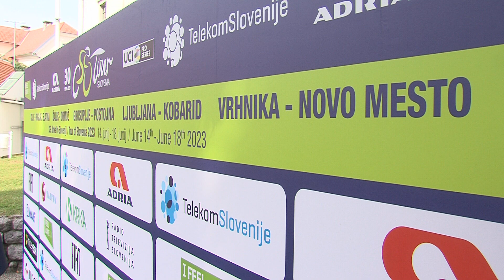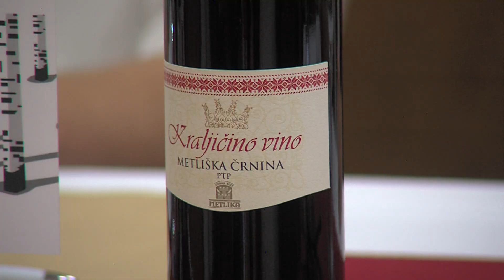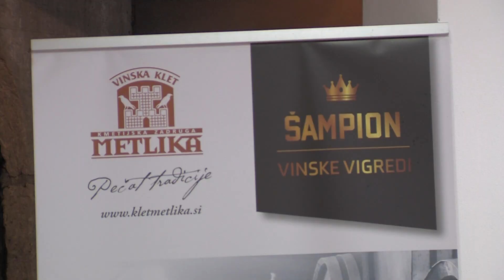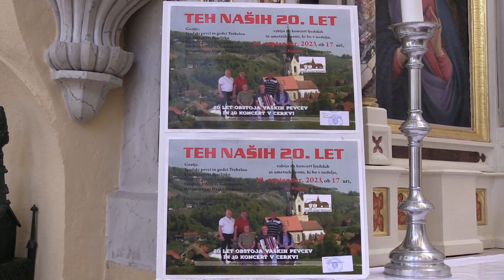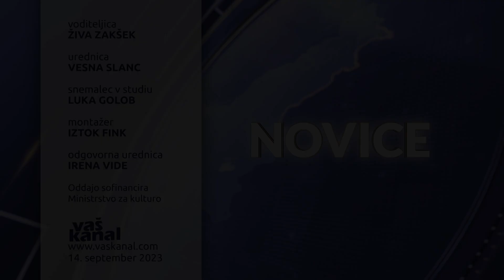Novice, 14. september 2023